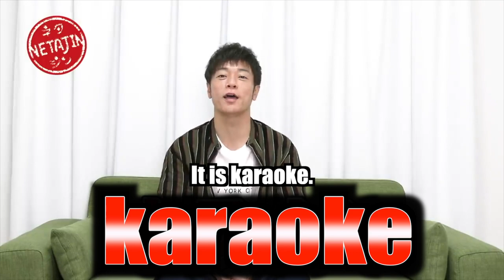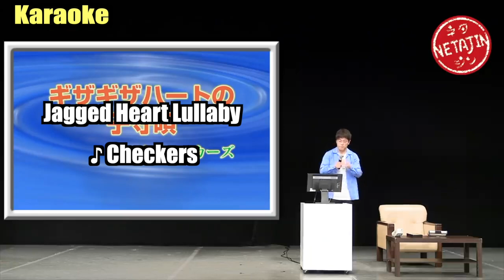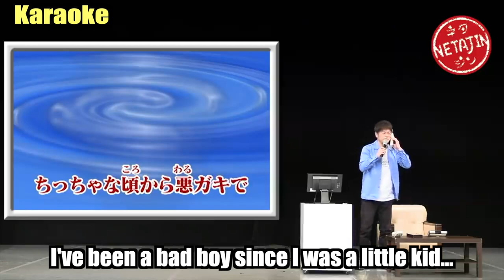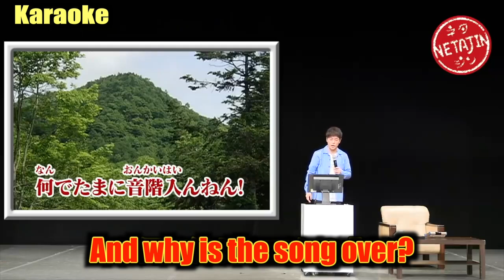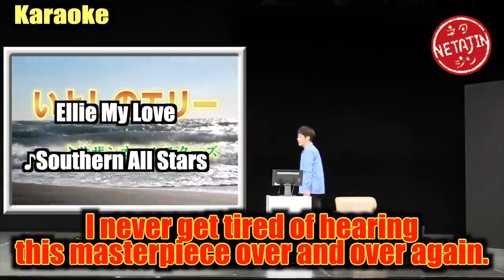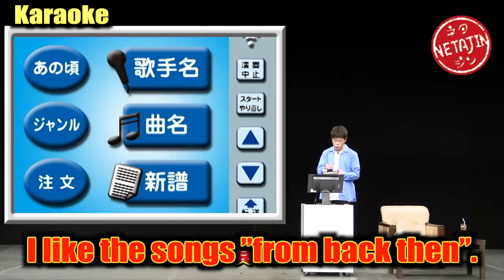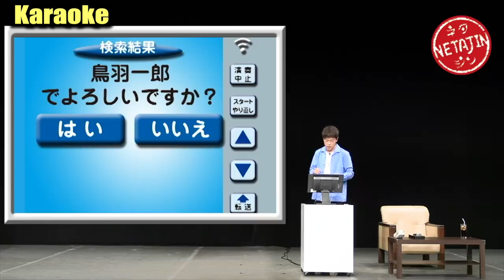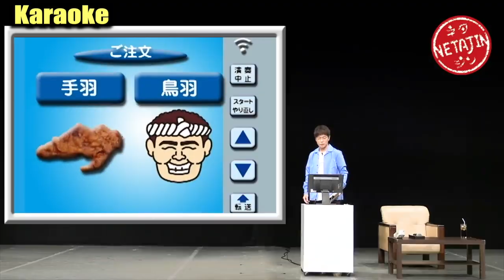Tomonori Jinnai's 【A Skit：Karaoke】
This time's script is """"Karaoke"""".
Jinnai, who came to a karaoke place by herself for the first time, got into all kinds of trouble.

All of the songs were originally created for YouTube.
Please enjoy the Karaoke 2020 version.
A video will be broadcasted every Wednesday, at 20:00!